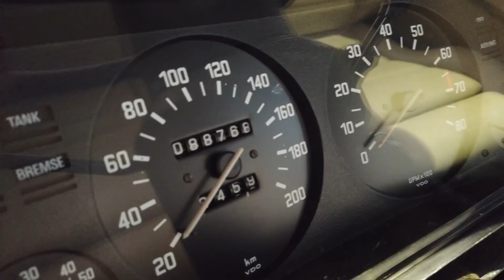Back on TRACK | Wir fahren Nordschleife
★★★ Wir waren mit dem günen 992 Carrera 4s vom PZ Niederrhein am Nürburgring unterwegs. Als kleinen Bonus gibt es dann noch einige Aufnahmen vom GT3 Porsche auf der Nordschleife ★★★